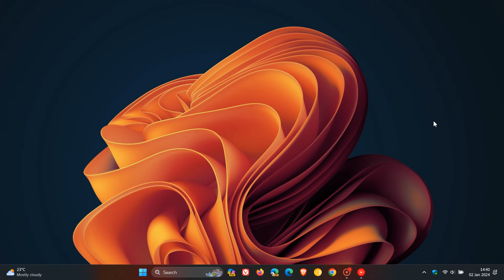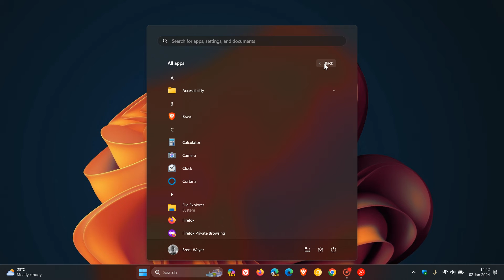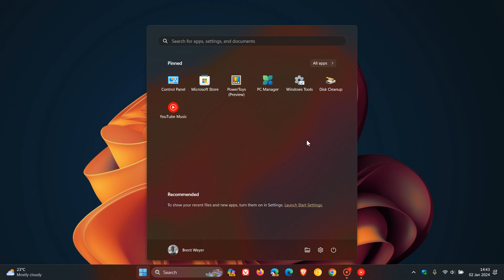This Feature in the Windows 11 Start Menu even annoys Microsoft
Microsoft has recently said on X that, "we need to make Start menu great again."